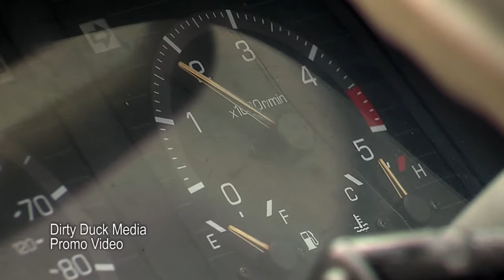AGTV Video Showreel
AGTV Video Production Showreel 2014